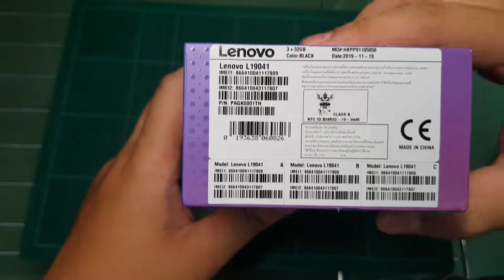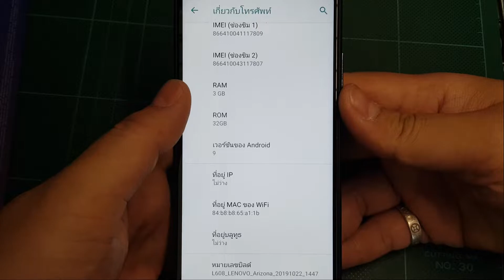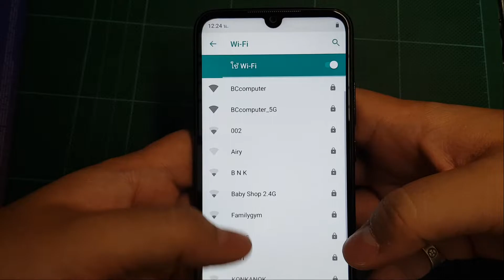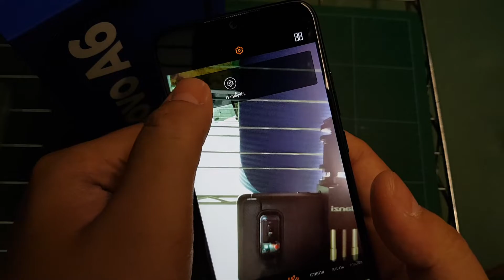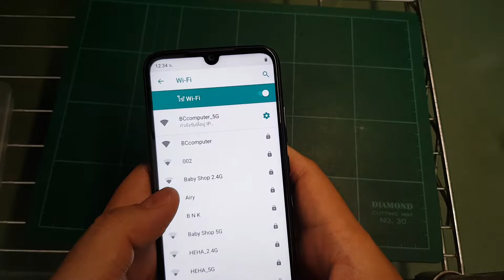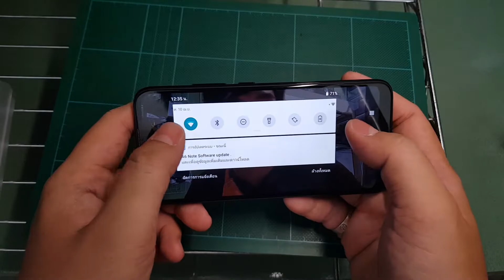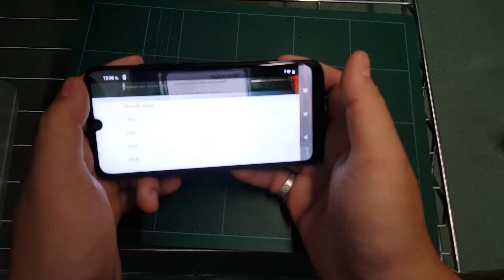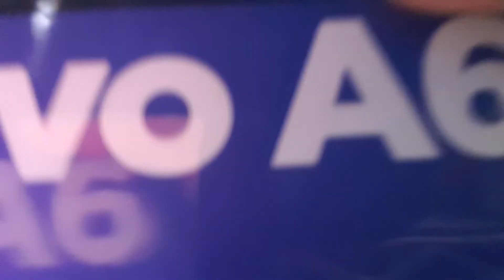[Reviews]รีวิว แกะกล่อง Lenovo A6 Note เจ้าเหมียวร้องเมี๊ยวๆ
อย่าลืมกดไลค์กดแชร์ กด Subscribe และสั่นกระดิ่งเพื่ออที่จะเห็นคลิปล่าสุดก่อนใคร